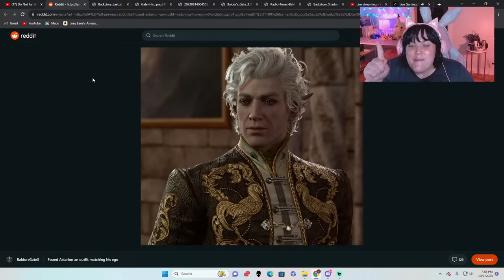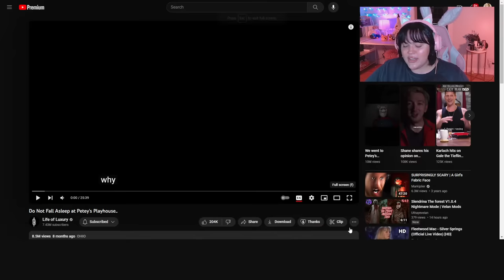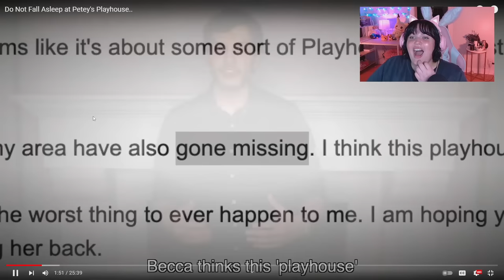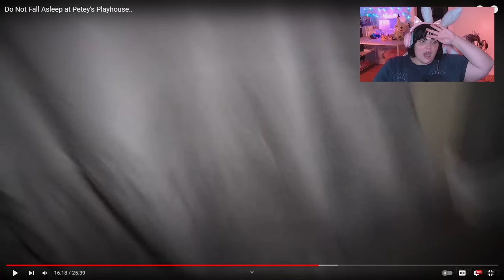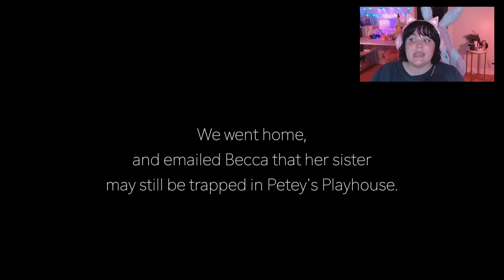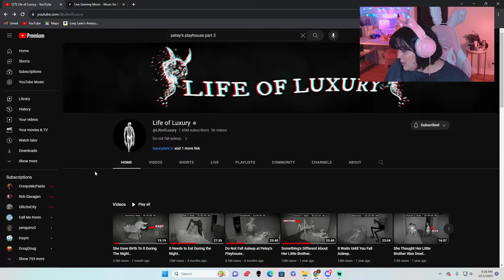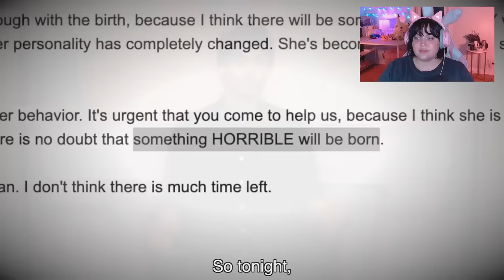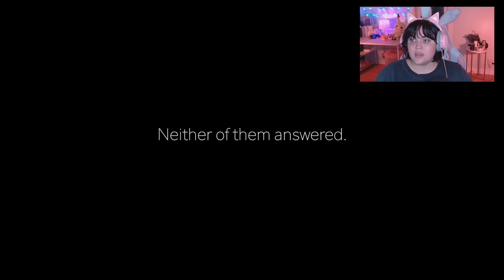Something Scary is Happening at Petey's Playhouse... Scream Stream *LIVE*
Hello my loves! In today's stream we are watching Life of Luxury once again lol. This time it's in Petey's Playhouse and then in some lady's house idk. Happy Halloween first!

0:00 chatting
45:45 my baldur's gate 3 love life
1:16:57 Videos Start